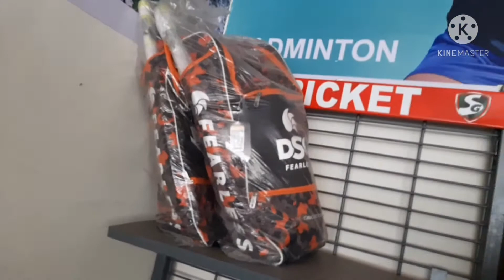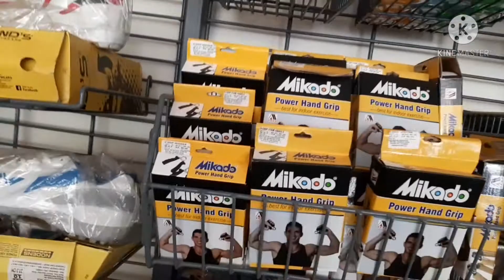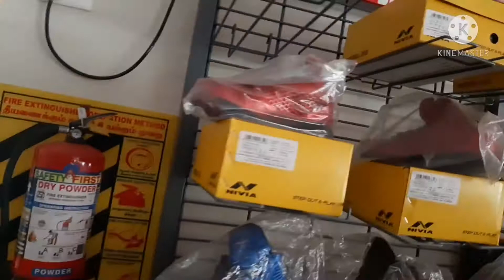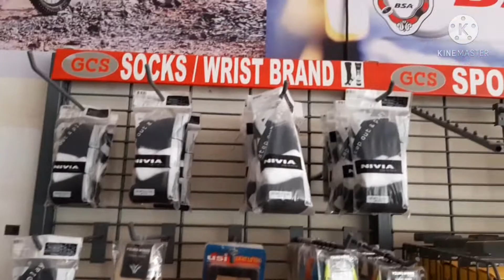Shopping vlog ,Thanjavur best cycle Show Room Grand cycle and Shorts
Description:
*During this pandemic situation everyone concentrate in fitness.
*In order to create awareness about cycle in the world moving to fitness.
Grand Cycle and Sports, 5,Sharma Avenue,Vallam Road,Opp Chennai silks,Daniel thomas nagar,Thanjavur .
Kindly share this useful information to your friends familes and relatives.